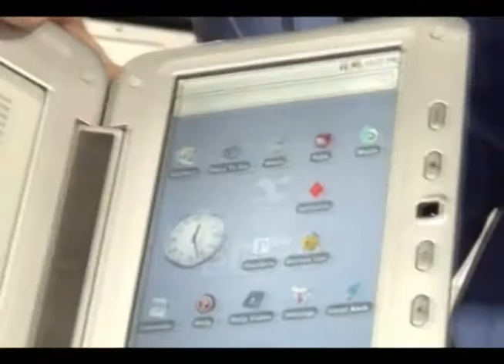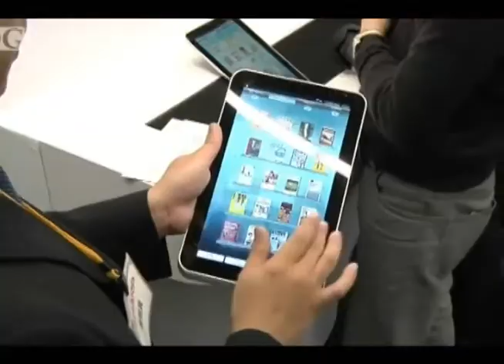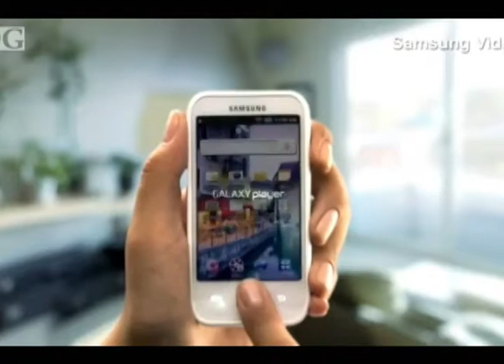Reseña CES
Cada año en Enero se celebra el CES, un evento donde se presentan los adelantos tecnológicos de muchas empresas de este campo y que da pie para definir cuáles serán los productos que mandarán la parada en el año.